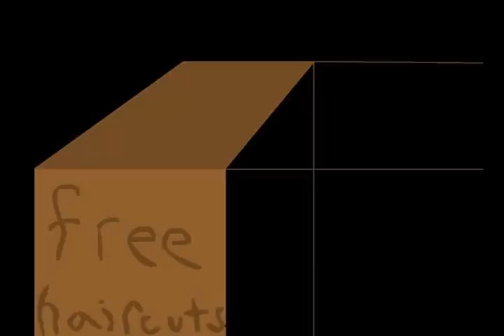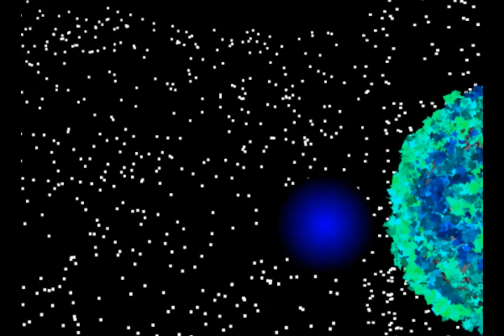Bubble Harp (Original)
Hello :3
Introducing my new song, Bubble Harp! Along with it is my second animation! Are you excited?! I sure am! This has been a 3 week project and I'm happy for it to be over. Not because i didn't enjoy myself, but because animation takes soooo long! I want to get back to making music again.
Ps. Some parts of the film are lagged out, this is because of my slow computer. Don't worry! I'll be upgrading to a new computer in one week to ensure the eye/ear candy are as tasty as possible! I will have a website online in the future that is currently in Pre-alpha phase. What is it? That's a secret for now. But expect a powerful movement in the future from Zoundj. Get on board now! Zoundj